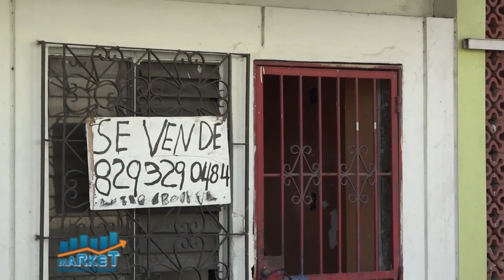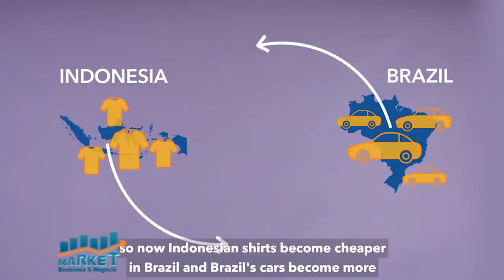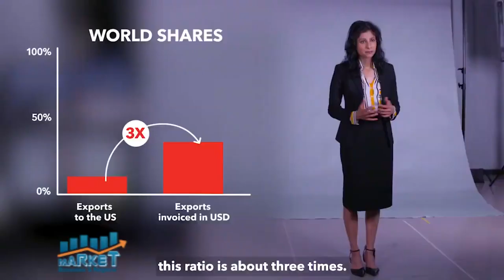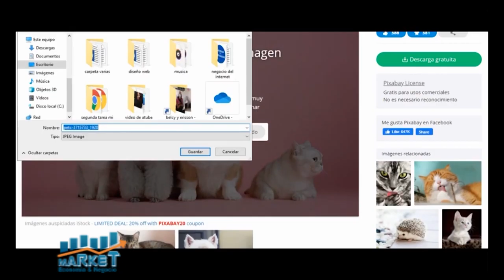MARKET EYN B 2 07 01 21